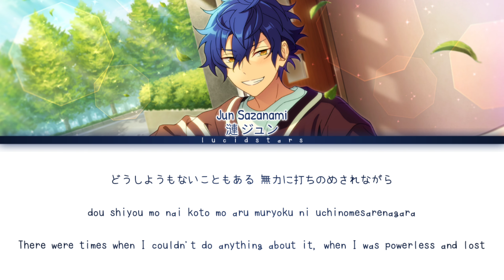「 ES! 」Back-alley Monologue - Jun Sazanami [KAN/ROM/ENG]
✎✰Vocals₊•

    ° Sazanami Jun - (CV : Uchida Yuuma)

✎✰Album₊•

Eden ALBUM

✎✰Lyrics & Trans₊•

✎✰Note₊•

-- so it might not be perfect, but if you wanna do smth with it, just ask permission first

✎✰Tags₊•